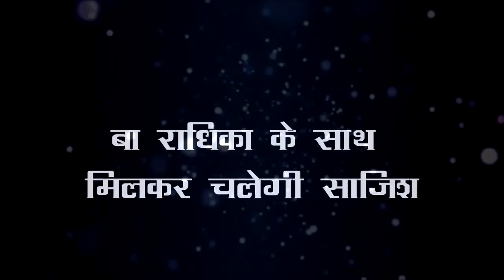SNS-2 || बा करेगी राधिका का गृहप्रवेश,क्या गहना का साथ देने पहुंचेगी गोपी